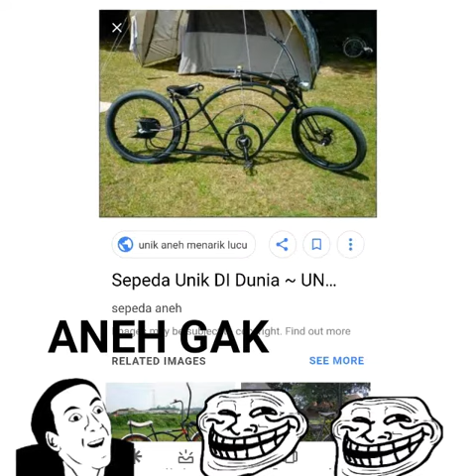Top sepeda aneh